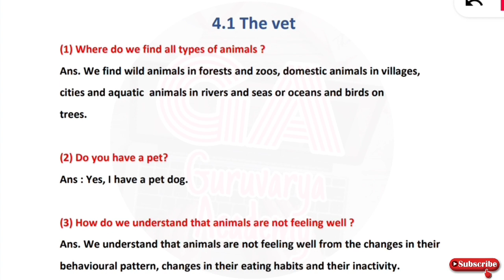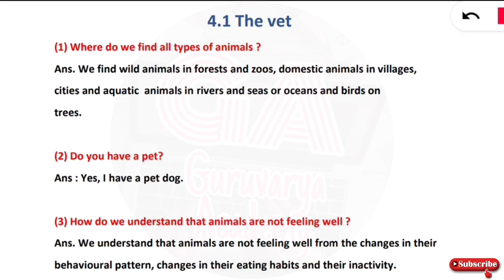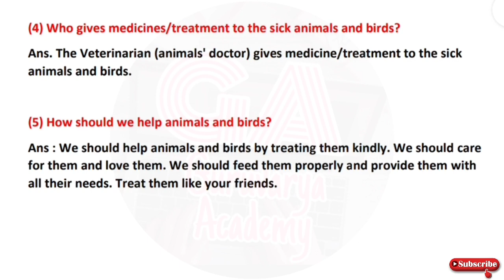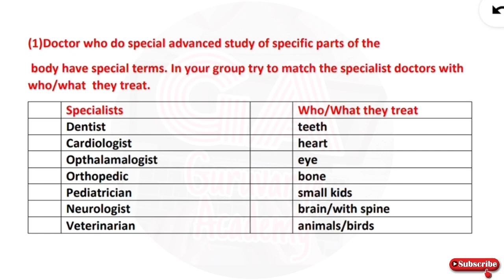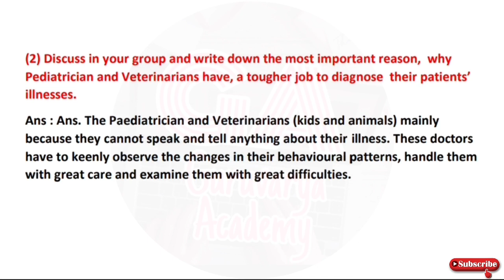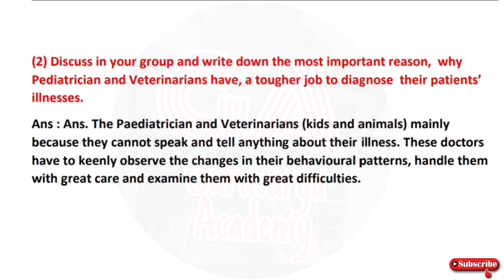8th English 4.1 The Vet chit chat | 4.1 the vet warming up|8th std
In this video we learn class  8th  , Chapter - 4.1 the vet warming up Chit chat In simply way.